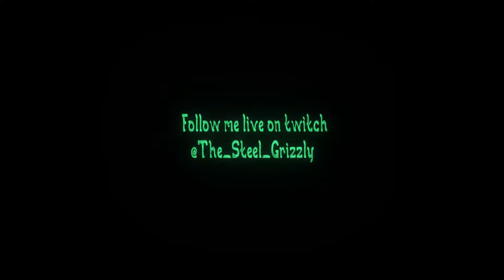Let's Play; Jotun: Valhalla Edition, Part 14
We tried again and again. Sometimes you gotta know when its time to pack it up. Jotun was an interesting game. Would I ever play it again? No. Soon the review will be out to give further insight into why!